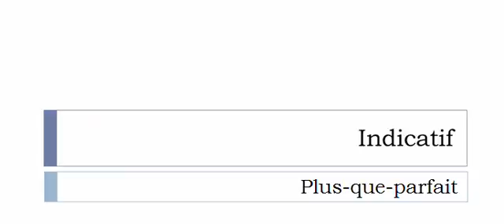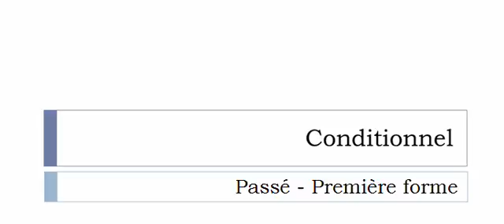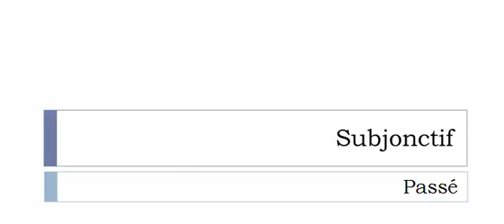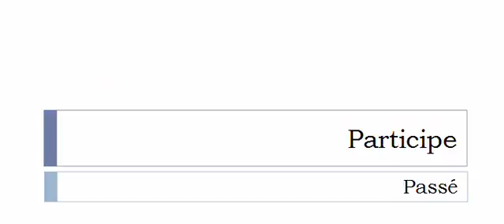الفعل الفرنسية = Déterger